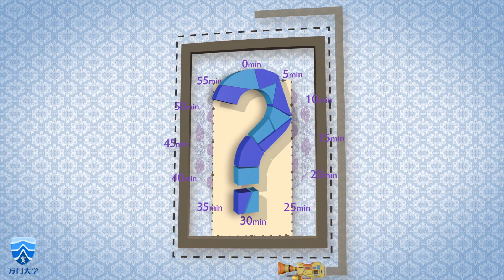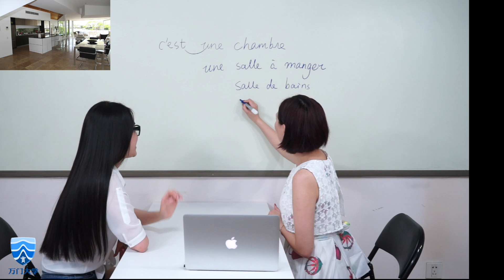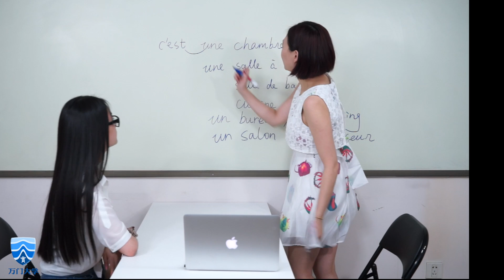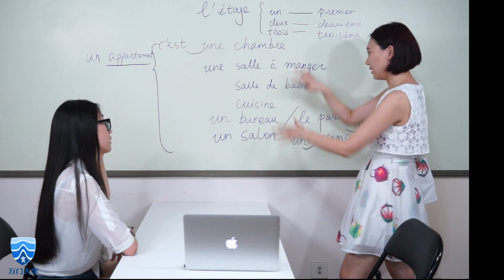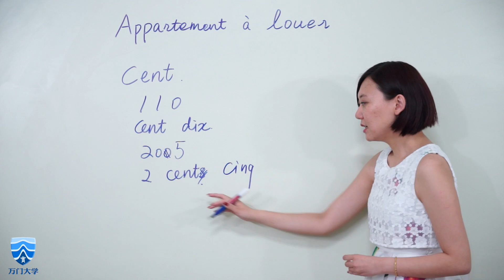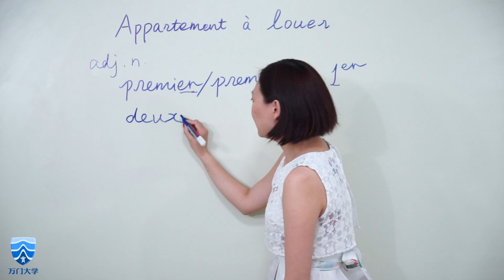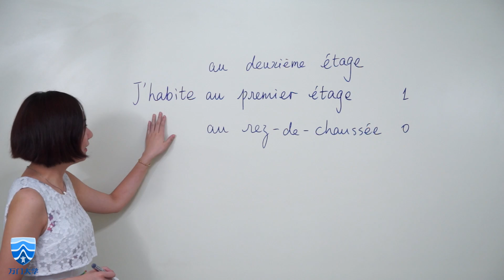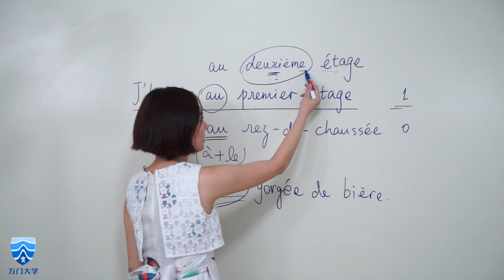万门语言法语初级上9 1 Final